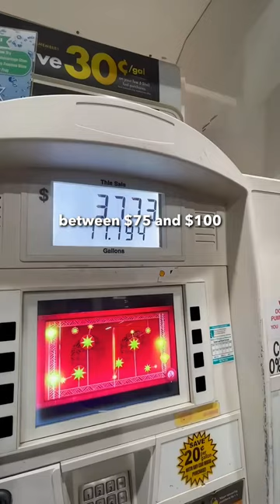United States becomes largest natural gas producer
Did you know that the United States is now the biggest oil producer in the world, leaving countries like Saudi Arabia and Russia in the dust?

Surpassing records, the US now churns out a staggering 13.3 million barrels of crude and condensate daily, adding up to a colossal 21.4 million barrels in liquid production per day. 📈🛢️

Yet, the ripple effect of this monumental output isn't quite what you might expect. Despite the surge, the promise of cheaper gas remains elusive for consumers. Some entities deliberately control the supply chain, ensuring that prices stay high, thus fueling inflation at the pumps. Even with efforts from OPEC+ to stabilize prices, the relentless expansion of US production continues to reshape the global oil market. 💰⛽

As we navigate through 2024, forecasts paint a picture of fluctuating prices, with projections hinting at a range between $75 and $100 per barrel. The landscape of the oil industry is ever-evolving, and the US's dominance is just one facet of this complex web. Keep your eyes peeled as the saga unfolds, and perhaps, the mysteries behind the gas pump prices will begin to unravel. 🌍✨